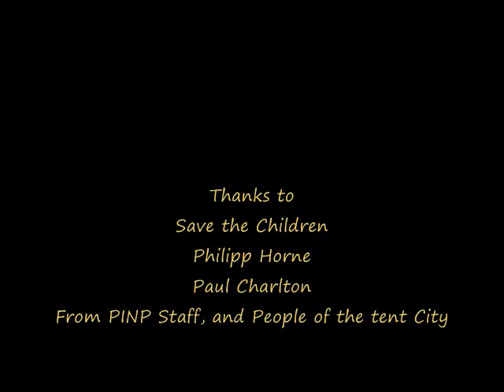First delivery tents ( Save the children).wmv